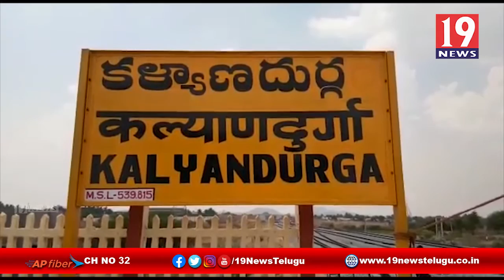కళ్యాణదుర్గంలో కలకలం కరోనాతో వృద్ధుడు మృతి - అనంతపురం జిల్లా